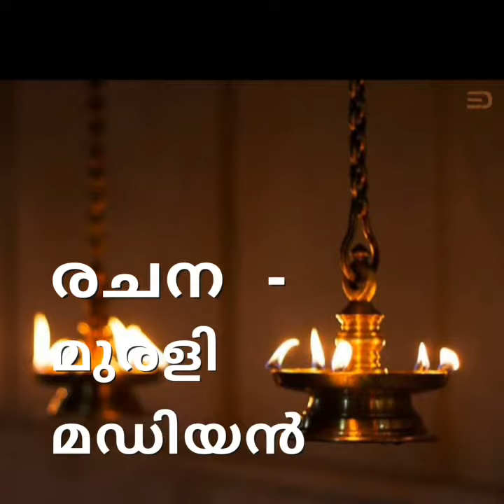Madiyan Kooloth kshethrapaalakan/eashwaran/thaadikkaran thamburan/madiyan koolom/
Madiyan Koolom kshethrapalakan song